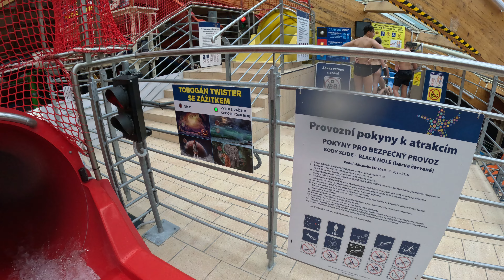Water Slide Twister in Water World Prague with Storm Music, Aquapalace, Czech Republic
Water World is a unique aquapark in Prague. The aquapark is divided into three main zones: the three palaces - the Treasure Palace, the SPG Adventure Palace, the Relaxation Palace - as well as the outdoor zone and the Coral Dome, the Suba diving pool, the Fast River and the children's playground.
The Water World aquapark offers 12 water slides of up to 250 metres in length, with the option of a fast or smooth slide. In addition, we have other attractions such as hot tubs, relaxation terraces, artificial waves and the Wild River, which is one of the Aquapark's most popular attractions and flows through the entire Water World.